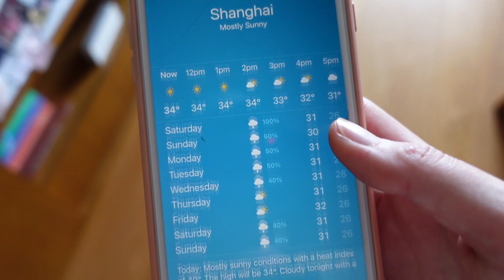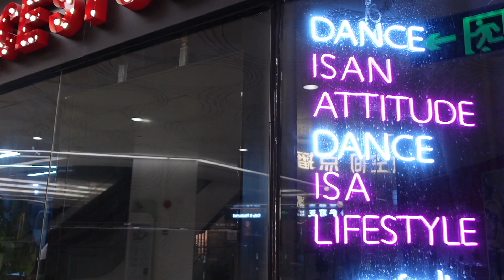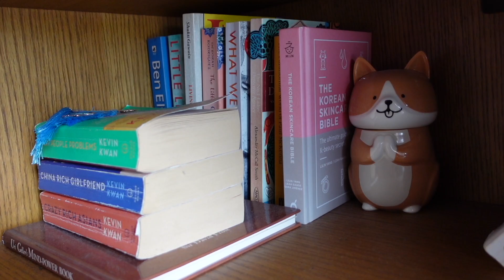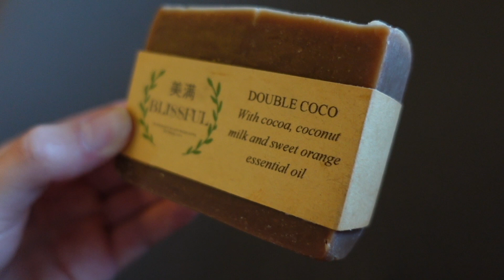get organised with me in a PRODUCTIVE week | Shanghai VLOG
A few days at home to finally tick off those things on my to do list that are always pushed to the back, feeling accomplished & organised!

╰ Mayweather - warmkeys.
╰ Something Different - CLNGR
╰ 36mm - Jobii